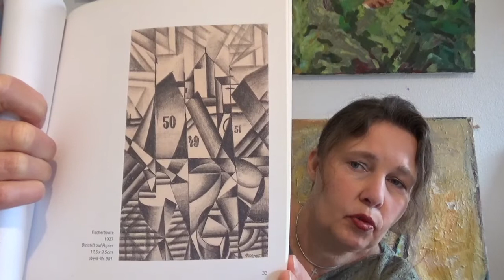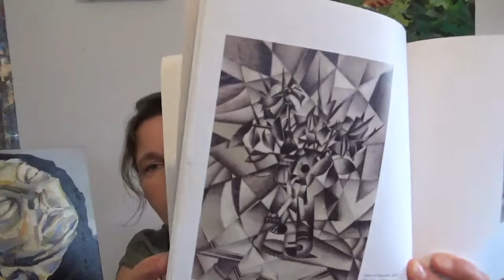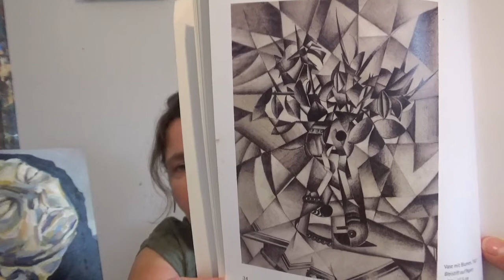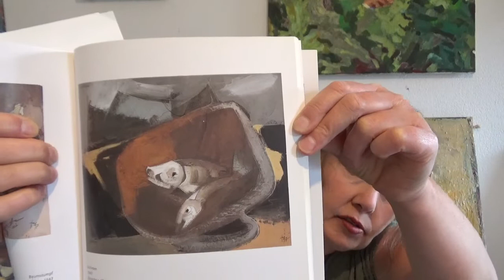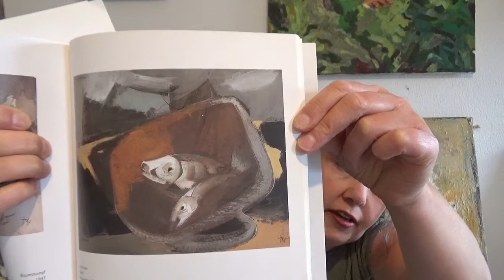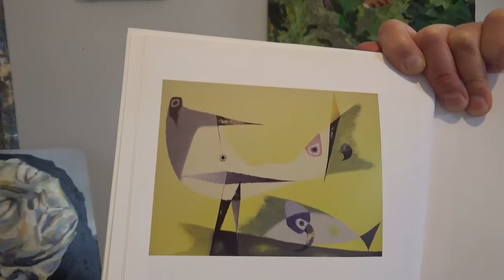Der unbekannte Hans | Deutsch lernen mit Anja (Untertitel)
Es gibt so viele gute Künstler, aber nicht alle sind bekannt geworden. Ich stelle euch hier einen relativ unbekannten Künstler vor, der mir aber sehr gut gefällt: Hans Jaenisch. Und wie immer ist mein Video mit vielen Vokabeln vollgepackt. Und es hat Untertitel :-D